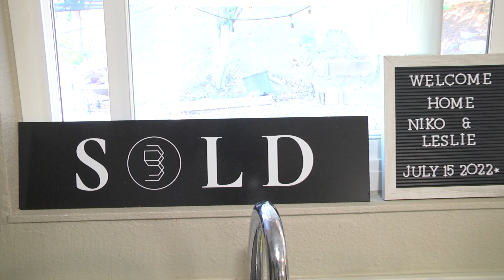A Home For Leslie Ann - Real Estate Agent Partnership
Working with the right real estate agent can make a homebuyer’s dream come true. See how Leslie Ann's Realtor helped her navigate her options to find - and land - her perfect home.